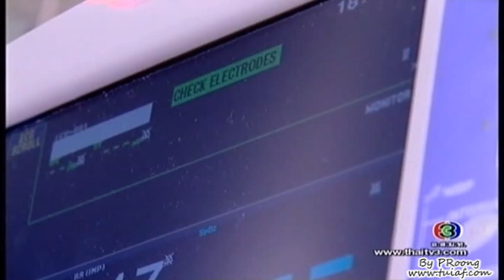ตุ้ย..โต้ง..กับ..สิ่งที่เหลืออยู่ @ ถึงร้ายก็รัก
MV ตุ้ย ในบทโต้ง จากละคร ถึงร้ายก็รัก กับบทเพลงสิ่งที่เหลืออยู่